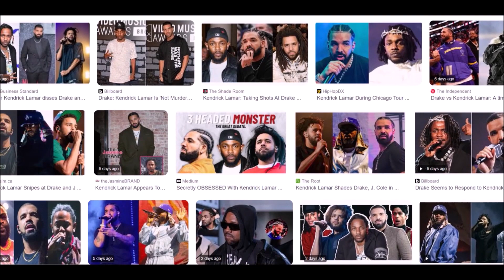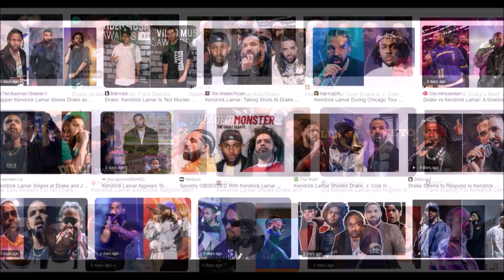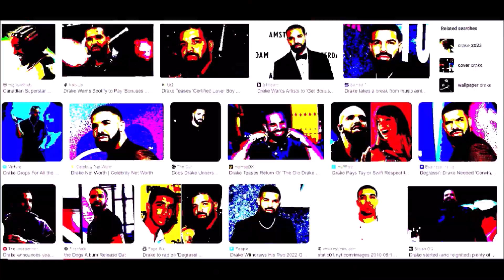SUBLIMINAL MESSAGES 12- DRAKE SLAPS LAMAR TO JAMAICA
***HEAVY WARNING ***THIS CONTAINS REVERSE AUDIO, BACKWARD MASKED MESSAGES, SUBLIMINAL EFFECTS, ULTRASONIC AND HYPERSONIC EMBEDDED MESSAGES.

H.R.6363 — 97th Congress (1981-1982) Phonograph Record Backward Masking Labeling Act of 1982 - Makes it unlawful for any packager, labeler, or distributor to distribute in commerce phonograph records containing "backward masking" without a label bearing a specified warning.

DRAKE is a Canadian musician and generation icon. He has set many records for sales and attendance and has numerous industry awards.
KENDRICK LAMAR is an American rapper of massive talent.